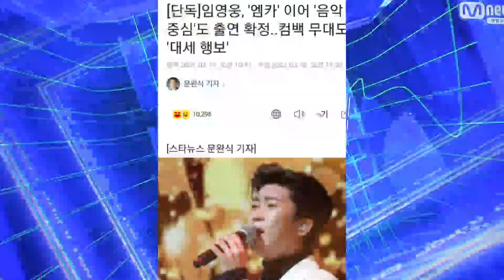임영웅 최초! 엠넷카운트다운 생중계 생방송 늦게나왔지만최고다! MBC음악중심 출격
임영웅 최초! 엠넷카운트다운 생방송 생중계 .MBC음악중심 출격

멋진 임영웅   ! 건행